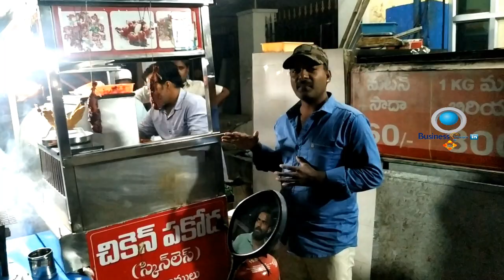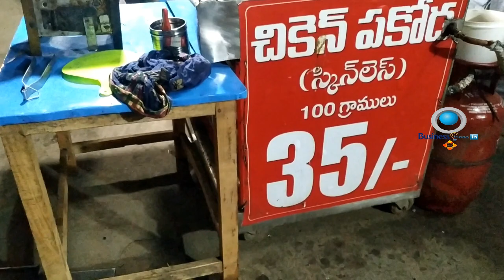బిజినెస్ ! Small business ideas! New business idea's! business ideas ! Low Investment Business Idea